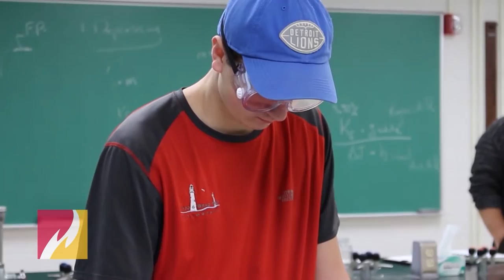I'm a Bulldog: Pedro Rossi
In this I'm a Bulldog video feature, Ferris State University student Pedro Rossi talks about the value of being involved in Greek life as part of her Ferris experience.